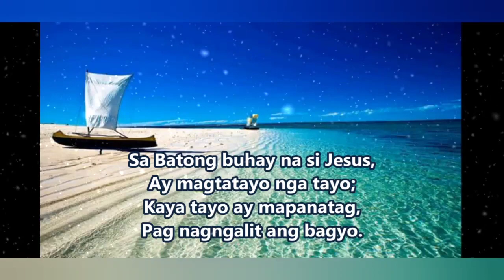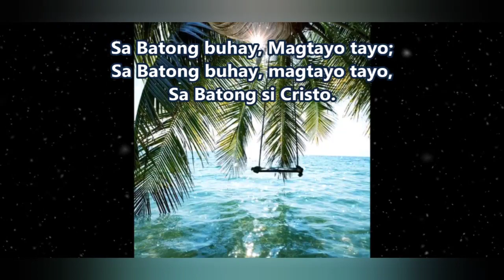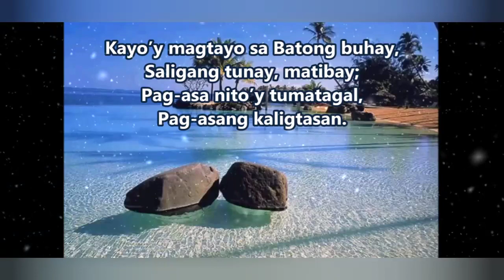Sa Batong Buhay na si Hesus (Normal Beat) Tagalog SDA Hymnal Accompaniment with Lyrics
Sa Batong Buhay na si Hesus (Normal Beat) Tagalog SDA Hymnal  Accompaniment with Lyrics This channel contains hymns and inspirational music video intended to be utilized by those who do not have accompanist in their churches and individual use in praising God.